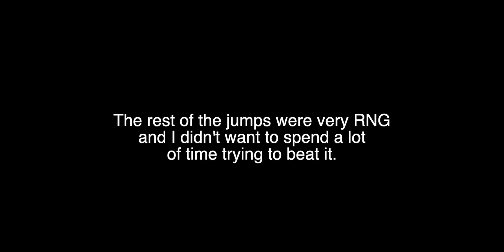Tacc's Walkaround Per Difficulty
Today I am playing Tacc's Walkaround Per Difficulty.